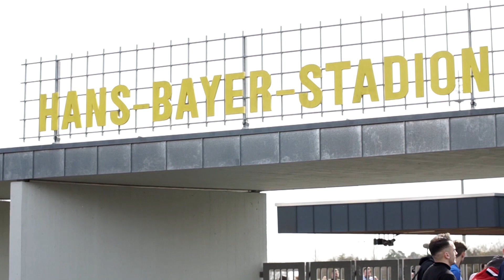DAZN Feature | Fußballstipendium USA | soccerships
Der Traum Fußball-Profi zu werden, sein Hobby zum Beruf zu machen, vielleicht in der Bundesliga zu spielen wie unser Botschafter Manuel Neuer: Geträumt wird er von jedem fußballbegeisterten Kind. Doch was passiert, wenn man kurz vor dem Ziel aussortiert wird, man selbst merkt, dass es (noch) nicht ganz reicht? DAZN war mit uns unterwegs und hat uns bei der Arbeit über die Schulter geschaut.